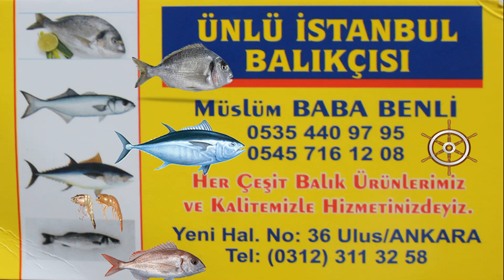BALIKÇI MÜSLÜM BABA HAGİMİZ DÜŞMEDİ BU KARA SEVDAYA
BU KILİP ANKARA KEÇİ ÖRENDE ÇEKLDİ